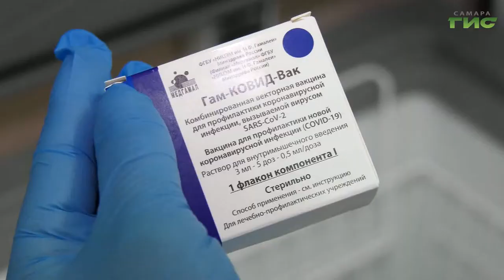Людей с хроническими заболеваниями начали прививать от коронавирусной инфекции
В самарских поликлиниках начали прививать от коронавируса и пациентов с хроническими заболеваниями. Сделать прививку может любой желающий. Для этого нужно записаться, позвонив на горячую линию по номеру 112, либо оставив заявку на сайте госуслуг в графе "лист ожидания". Кроме того, поликлиники обзванивают тех пациентов, которые стоят у них на учете, и приглашают на процедуру.  Подробности в нашем сюжете.